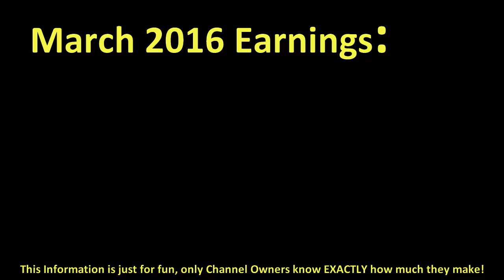How much THE FILM THEORISTS made money on YouTube { In March 2016 }